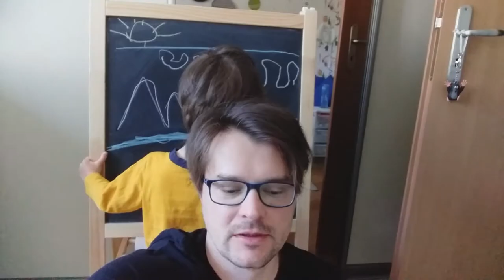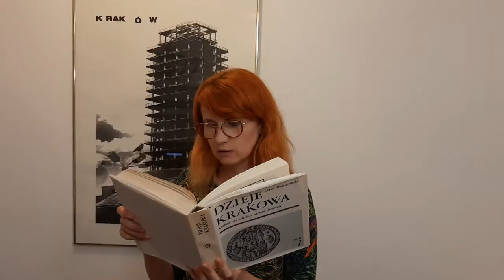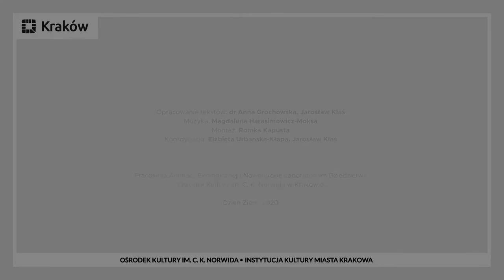…Podnoszę z ziemi przez uszanowanie… Zmiany w krajobrazie. Widowiskowy montaż literacko-muzyczny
Kolaż literacki z okazji Dnia Ziemi 2020, opisujący naszą Ziemię i jej przemiany w kontekście nowohuckim 🌍🌍🌏

Do współtworzenia tego nagrania w warunkach izolacji społecznej zaprosiliśmy współpracujące z nami osoby, którym bliska jest tematyka ekologiczna 🌳🌺🌿🌦💨🌊🐔🐕 Dziękujemy wszystkim, którzy zaangażowali się w tą spontaniczną akcję! 💚💚💚

Wystąpili:
Agnieszka Ambrozinska
Agnieszka Łoś
Agnieszka Wyrwał
Anka Grochowska
Antoni Łapajerski
Anna Gotfryd-Kolecka
Baha Habieda
Beata Waśko
Romka Kapusta
Dorota Orczewska
Ela Urbańska-Kłapa
Ernest Ogórek
Gosia Hajto
Gosia Małochleb
Małgorzata Szymczyk-Karnasiewicz
Grzegorz Ziemiański
Iwona Wojas-Gierłach
Jagoda Pecela
Jarosław Klaś
Julia Lachiewicz
Katarzyna Danecka-Zapała
Katarzyna Kobylarczyk-Kułakowska
Kasia Pachacz
Kasper Jakubowski
Katka Szcześniak
Krzysztof Piła
Lola Styrylska
Łukasz Barucha
Magda Kotula
Maja Wąchała-Skindzier
Marcin Pawlik
Marta Kozłowska
Mateusz Biodrowicz
Michał Ostasz
Aleksandra Kowalczyk
Ola Obrał-Hudzik
Paweł Bohater
Piotr i Antek Knaś
Weronika Idzikowska

Opracowanie tekstów: dr Anna Grochowska, Jarosław Klaś
Muzyka: Magdalena Harasimowicz-Moksa
Montaż: Romka Kapusta
Koordynacja: Ela Urbańska-Kłapa, Jarosław Klaś

Produkcja: Pracownia Animacji Ekologicznej | Nowohuckie Laboratorium Dziedzictwa | ARTzona | Ośrodek Kultury Norwida

Kraków 2020